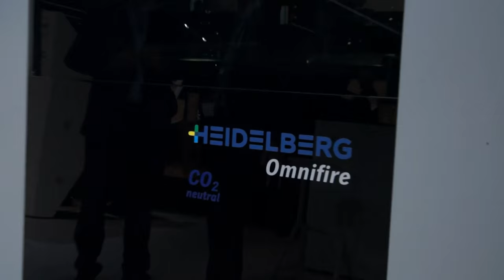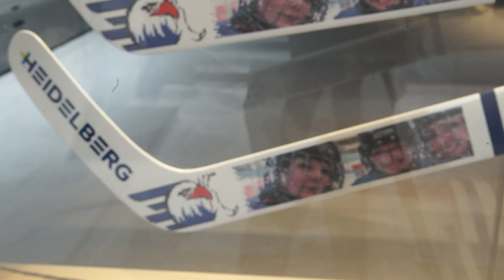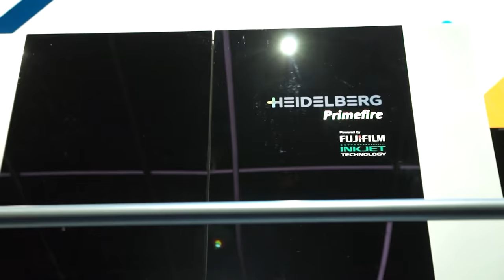drupa 2016: Time for Digital Printing